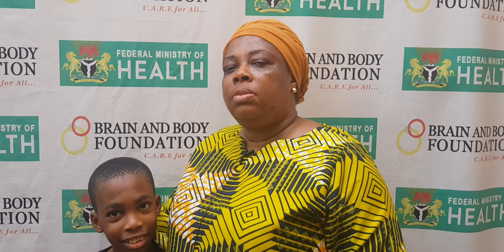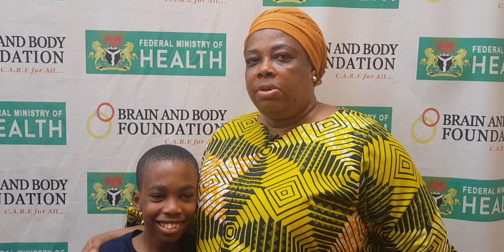Jedidiah Iredia Okpogie FollowUp Testimonial Video Cerebral Atrophy ‎December ‎18, ‎2020